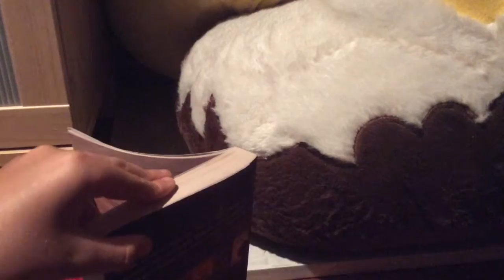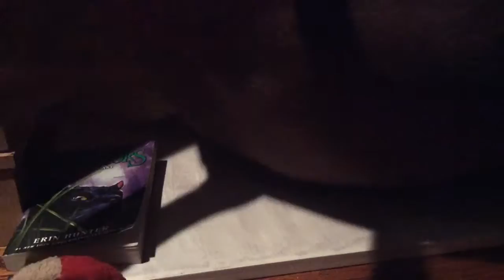Angry birds - Nighty night mighty eagle